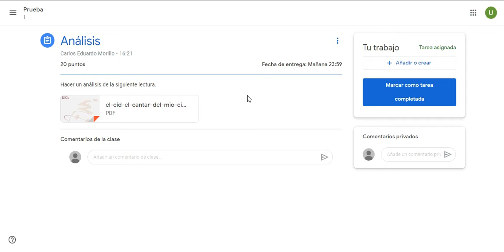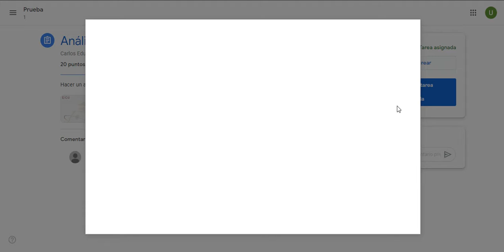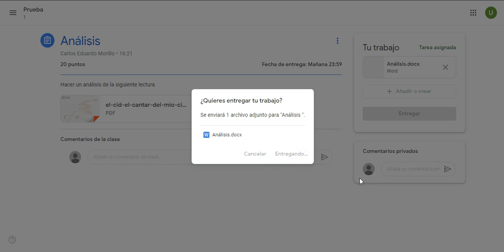¿Cómo entregar una actividad en Google Classroom?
Ya te has apuntado en tu clase en Google Classroom, ahora es hora de conocer cómo entregar tus tareas y asignaciones.

▷ Google Classroom
▷ Google Drive y sus aplicaciones integradas
▷ Genially
▷ Canva
▷ Piktochart
▷ Quizizz
▷ OpenBoard